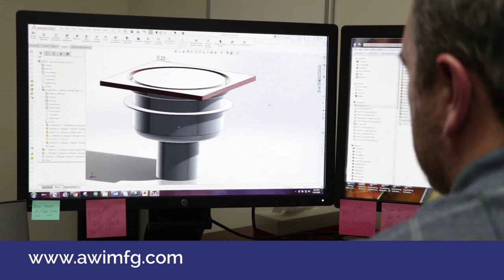AWI Manufacturing Stainless Steel Floor Drains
AWI Stainless Steel Floor Drains have been the industry standard in the food and dairy industry for over 40 years. Check out our entire line of stainless drain products including trench drains, slot drains, cleanouts and everything in between. Stainless steel floor drains from AWI Manufacturing are created with a sanitary design for food processing and dairy industry applications.  All of the stainless drains we manufacture are sanitary and corrosive resistant. Quality products, made in the USA!